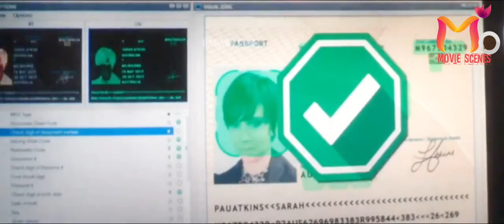Hobbs and Shaw Funny scene at Airport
Funny Scene at Airport.
"My Co*k small"